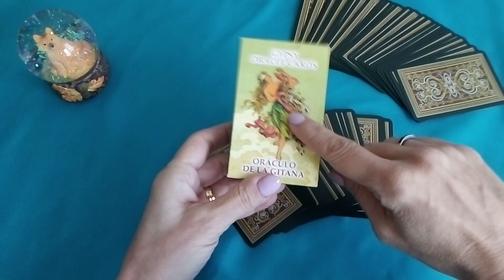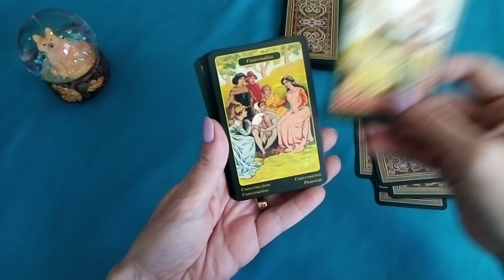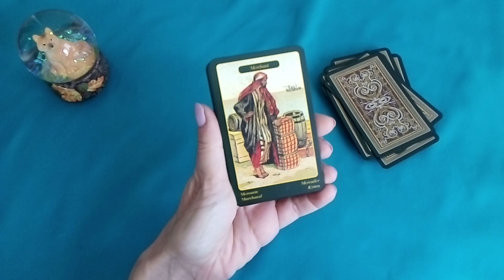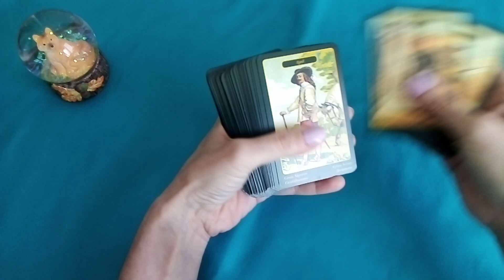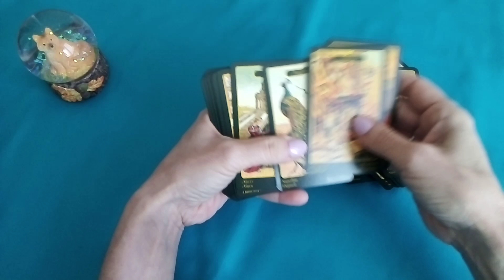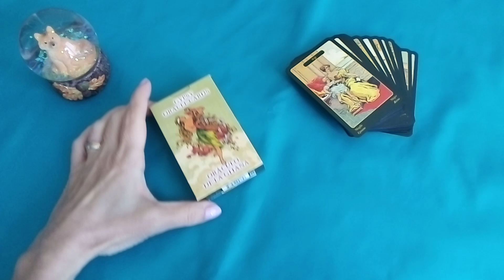ORACLE DE LA BOHÉMIENNE (Gypsy oracle) - Review/Présentation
✔ Découvrez mes nouvelles offres de GUIDANCE sur Etsy

Sandrine @coachguidance